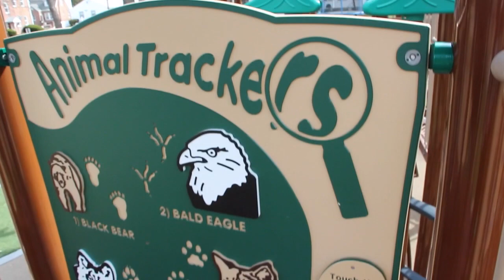ELIZAbits Ep. 20 Warinanco Park Playground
This video is about Union County's Warinanco Park Playground located at the end of Vine St.